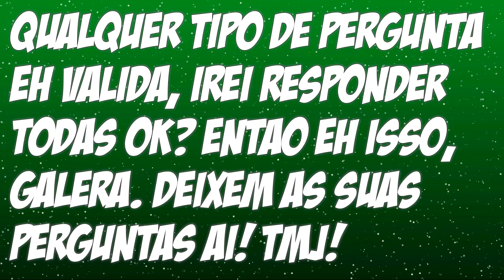MANDEM PERGUNTAS!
PSN: SamuelKadest
Steam: Kadest_1